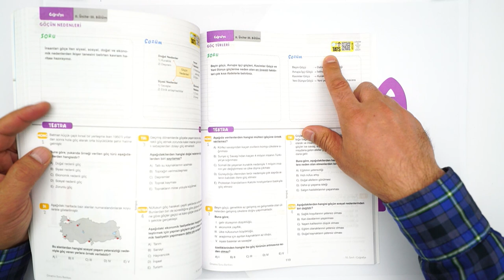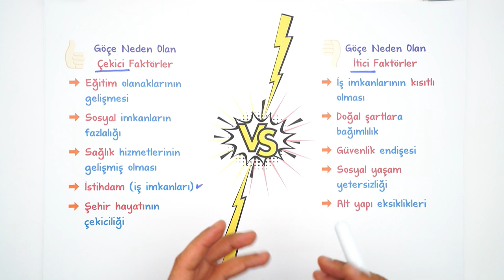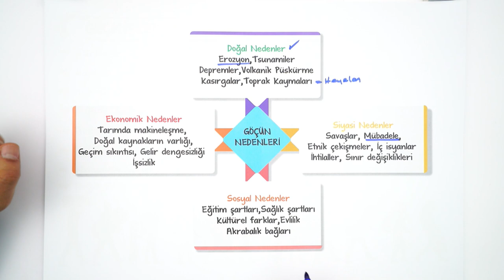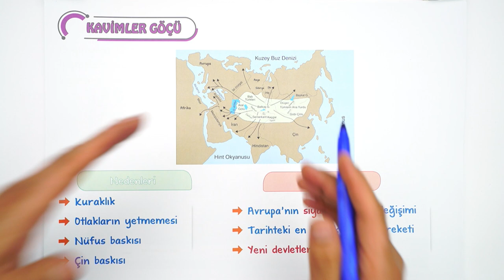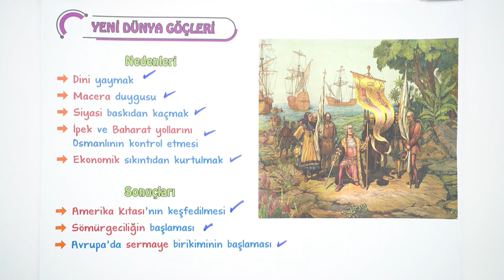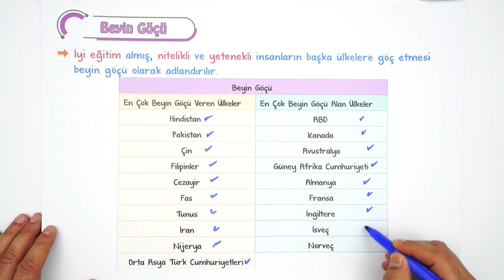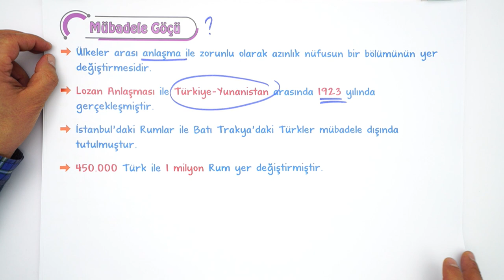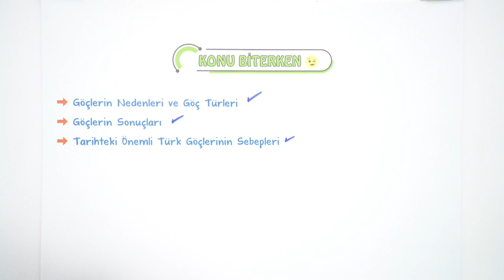Dünya'da Göçler | Detaylı Anlatım | 10.Sınıf Coğrafya #2023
Konuyu Pekiştirmeyi Unutma 👇
Yepyeni bir dönemde daha seninleyiz! Sene boyunca; canlı yayınlar, konu anlatımları ve soru çözüm videolarıyla, tonguç yanında! Dersimiz coğrafya in önemli konularından "Dünya'da Göçler". Hazırsan öğrenme garantili videomuzla başlıyoruz! 😎